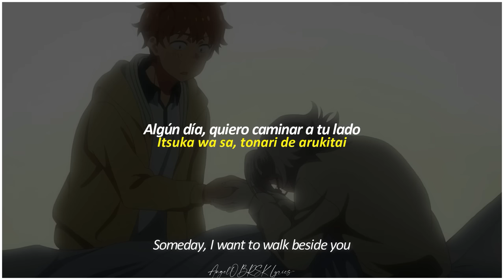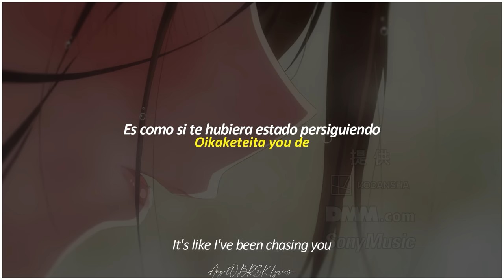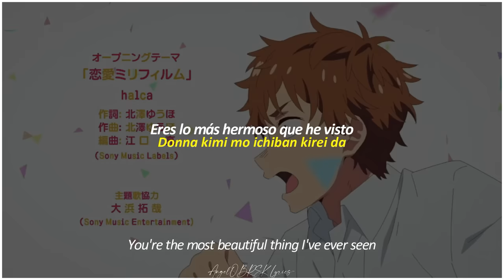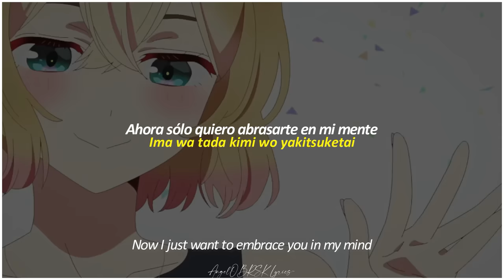Kanojo, Okarishimasu 3rd Season OP FULL | Halca - "Renai Miri Film" | Sub Español, Romaji & ENG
NOTA: No se si sea lo correcto, pero cuando utilizo "abrasarte" lo hago con el termino relacionado a "brasar, o quemar" , lo sentia mejor que "quemarte" xD

Puede que no esté 100% bien traducida, así que cualquier error lo tomaré en cuenta en los comentarios.
Edición y Adaptación al Español hecha por mi

◤COPYRIGHT DISCLAMER◥
◆Theme Song: 「Renai Miri Film」
◆Artist: HALCA
◆Anime Title: Kanojo, Okarishimasu 3rd Season

Sarabada!